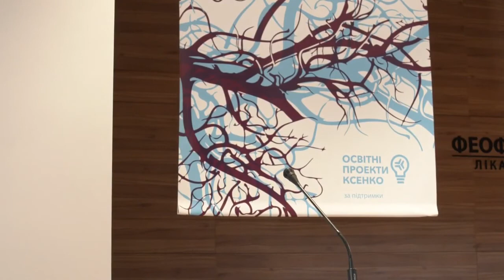Q&A. Правові аспекти базової маніпуляції. Артеменко В.Ю.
Матеріали І науково-практичної конференції "Судинний доступ" - Київ, 24-25 вересня 2021 р.
Материалы І научно-практической конференции "Сосудистый доступ" - Киев, 24-25 сентября 2021 г.